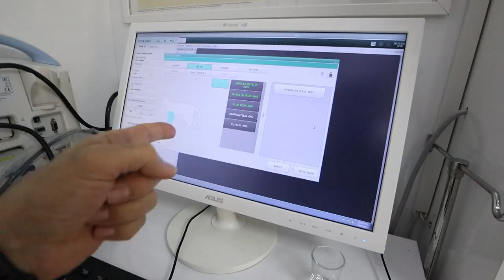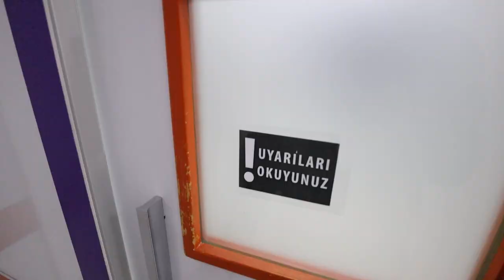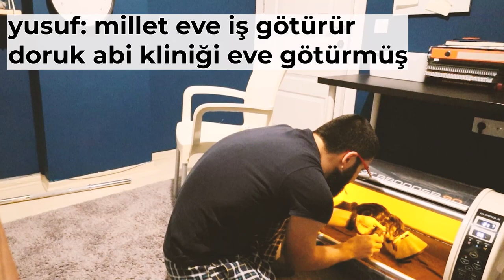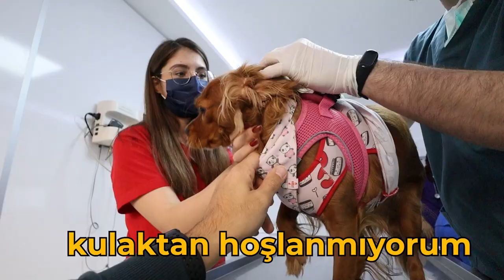Efes'in Gözüne NE OLDU? 😵 (Kedice & Köpekçe Altyazılı) BONUS:Mia'nın yavruları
SELAM 👋 Yine dopdolu bir DoBiDa ile karşınızdayım, umarım beğenirsiniz 😍 Yoğun isteğiniz üzerine tüm bölümlerimi Kedice Altyazı, Köpekçe Altyazı ile hazırladım.
DoBiDa'dan DEV HİZMET! 😘
Zaman ve İnternet Kotası sorun oluyorsa aşağıdan videonun istediğin bölümüne gidebilirsiniz
00:00 - Açılış
00:21 - Sezaryen ile doğum yapan MİA ve kedi yavruları
02:59 - EFES'in kontrol muayenesi
06:42 - OGÜN ile muayene (kedice altyazılı)
13:30 - EFES'i tedavileri için eve götürüyorum
16:47 - Ertesi gün...
17:52 - PAMUK Ogün'e trip atıyor (kedice altyazılı)
20:59 - VAN'dan gelen köpek ve Metin (köpekçe altyazılı)
23:35 - Gözde ile komedi sohbet
26:02 - PAMUK Operasyona Hazırlanıyor (Dişi Kedi Kısırlaştırma)
27:24 - MİA 2 günlük yavrusunu yaralamış
29:10 - Gözde, gözleri olmayan kedi PERİ'nin deri lezyonlarını temizliyor (kedice altyazılı)
30:15 - Sercan ve parmağı kırık kedi bandajı
36:13 - Kapanış ve karanlık ekrana doğru...
Çarşamba akşamı görüşmek üzereee 😍